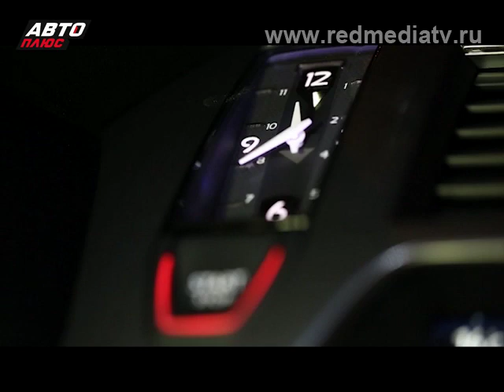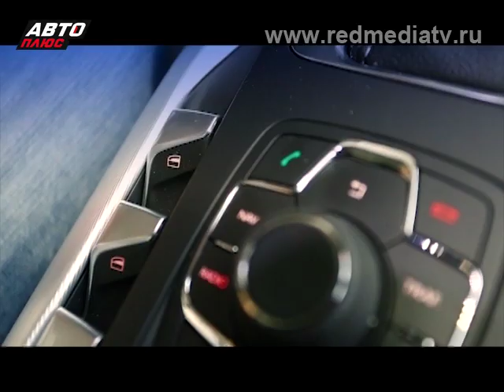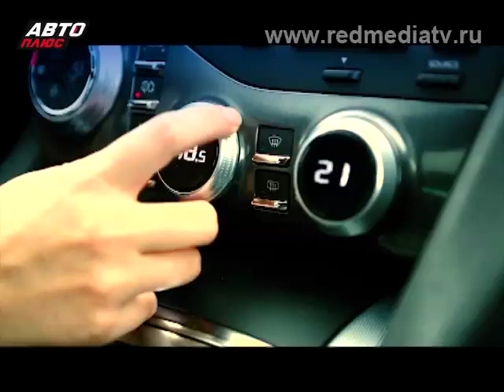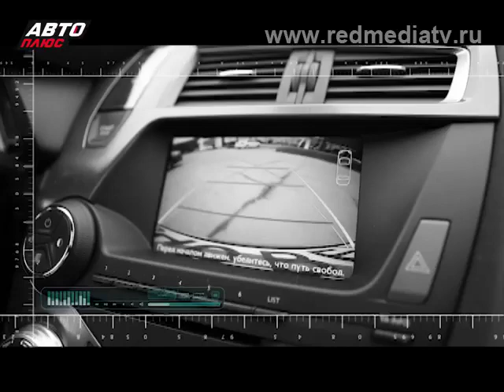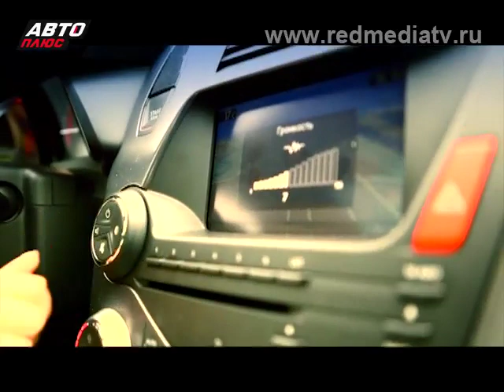Grand Tест Citroen DS5 HDi 165